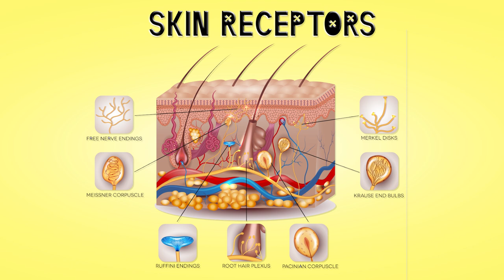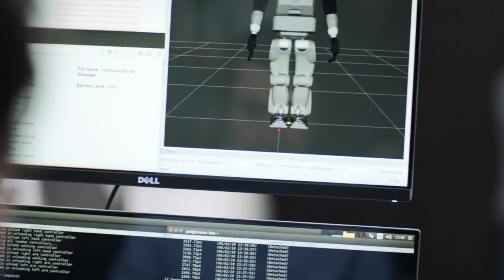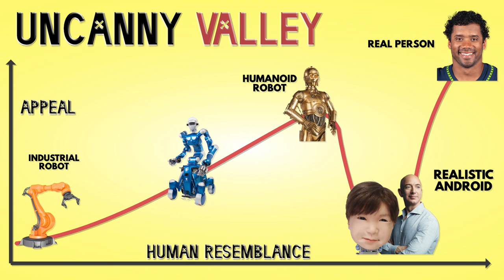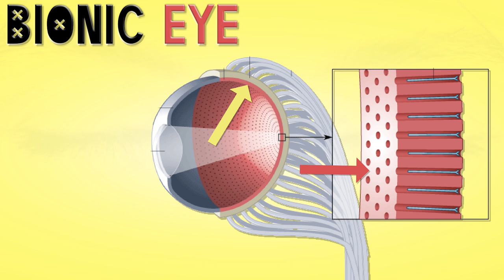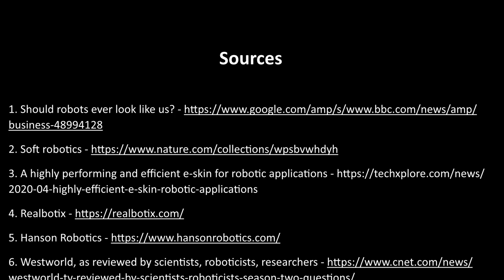Android Technology Episode 2: Should Robots Ever Look Like Us?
There are conflicting outlooks amongst roboticists about whether robots should ever look like humans.

The co-founder of Intuition Robotics Dor Skuler believes it is ethically wrong for robots to pretend to be human.

And Dr. Reid Simmons of Carnegie Mellon University's Robotics Institute believes it is okay for robots to possess essential characteristics of humans, but not be hyper-realistic.

On the other side of the spectrum are companies like Hanson Robotics and Realbotix that aim to create robots that resemble humans as much as they possibly can.

If you agree with Skuler and Simmons and think hyper-realistic robots are wrong, you don't have to worry anytime soon considering the current state of AI and Robotics.

Professor John Thangarajah at RMIT, who is a researcher in the AI field, says we are far away from replicating the AI depicted in Westworld.

And as for robotics, the closest thing that seems possible in our lifetime is that Old Bill character in season one and even that seems far out there.

Scientists are currently working on the foundation technology that would make Old Bill possible, like electronic skin or e-skin.

The ideal e-skin would mirror the capabilities of human skin, such as sensing pressure, temperature, and vibrations.

At the same time, the skin must be durable, scalable, and easily integrated.

Our brains process a lot of information from our skin receptors without much effort.

Every square cm of our skin has around 200 pain receptors, 15 pressure, six cold, and one hot receptor.

And our sensitive areas have more, like our fingertips that have around 3,000 receptors.

One major challenge with creating the ideal e-skin is computing power because there is a limit on how much information that can be detected at once.

Researchers in Germany have been working on e-skin technology for ten years.

And their latest development is an e-skin system consisting of hexagonal sensing modules.

The modules form into flexible artificial skin that can attach to a variety of surfaces.

What makes the skin special is that it takes less computing power compared to other e-skins allowing it to cover more surface area.

They achieved this by mimicking how human skin receptors only send signals to the brain when they detect changes temperature or pressure.

Likewise, their e-skin system only transmits information when the input reaches the programmed threshold, and this dramatically reduces computing demands.

So now Cheng's team aims to achieve higher sensing densities by reducing the size of the modules.

And they hope their research will lead to applications such as touch-sensitive prosthetics and improved safety with human-robot interaction.

So while this project aims to allow robots to feel their environment, scientists out of Osaka University are developing robots that can express what they feel.

You see, the scientists in Osaka want their research to lead to more realistic robots that can have more in-depth interaction with humans.

In 2011 they developed an android child named Affetto that can react to the sensations using a variety of facial expressions.

The team has developed a second-generation Affetto that is more expressive.

Affetto’s face has deformation units on 116 facial points, each with a set of mechanisms that create facial contortions, such as lowering or raising of part of a lip or eyelid.

While this is fascinating to watch, Affetto falls within the uncanny valley, for me at least.

The Uncanny Valley is a concept coined by Masahiro Mori that describes how robots are more appealing, the more human-like they are.

But at a certain point, the appeal dips to a feeling of strangeness and a sense of unease.

Bionic Eye:

 The nanowires are made from conductive and light-sensitive material called Perovskite, which is used in solar cells.
Then they formed aluminum oxide into a hemispherical shape, which allows the eye to focus.
They connected the nanowires to the aluminum to form the artificial retina.
And the wires in the retina have a higher density than the photoreceptors in human eyes.
So, the retina is housed in an artificial eye that is filled with ionic liquid that allows charged particles to move through it.
The artificial eye can process patterns of light in 19 milliseconds, which is twice as fast as a human eye.
This technology can be applied to robot vision.
So, these are just a few examples of foundational research that may make Old Bill possible in our lifetimes.
There is no question that robots could improve our lives.
We all have chore around the house that we would love to have robots help with, but the question is, do we want them looking like us?
Ultimately the market will decide if and when the time comes but there is still a long way to go.